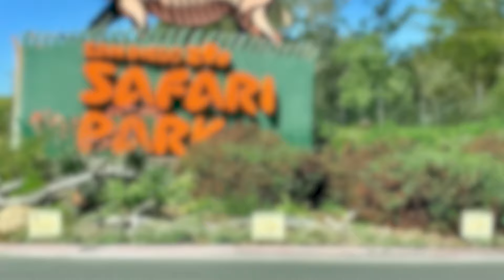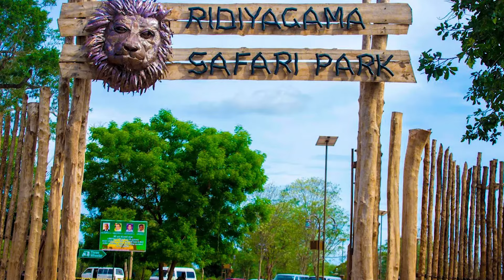Luxury Safari Adventures - Roaming with Style in the Wild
Welcome to the realm of luxury safari adventures, where the untamed wilderness meets unparalleled opulence. In this captivating journey, we invite you to roam with style in the wild, exploring the majestic landscapes and extraordinary wildlife of some of the world's most iconic safari destinations.
Embark on a voyage of discovery as we traverse the vast savannahs of Africa, the dense jungles of Asia, and the rugged terrains of South America, all while indulging in the epitome of comfort and extravagance. From lavish tented camps nestled under starlit skies to exclusive lodges boasting panoramic views of the wilderness, luxury safari experiences redefine the notion of adventure travel.